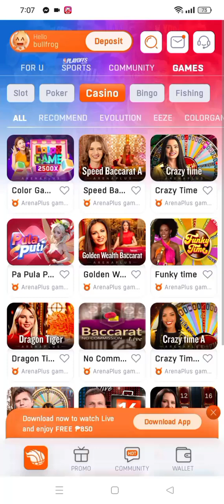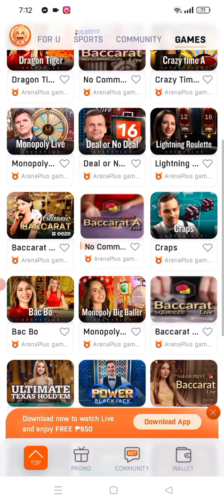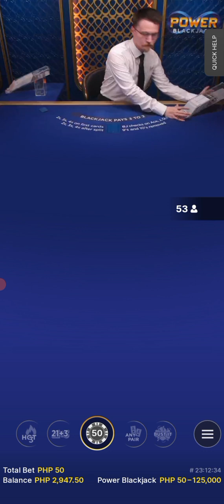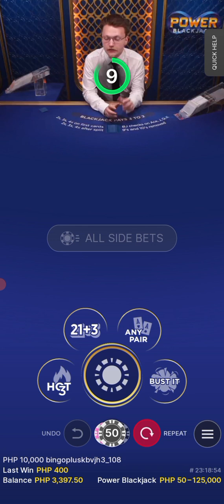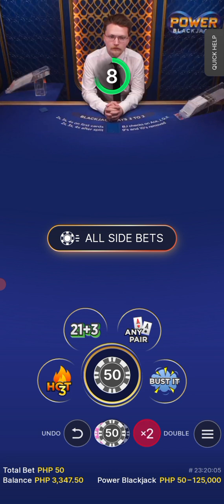bacarrat and blackjack session